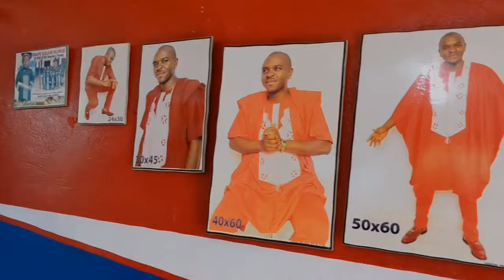⛔Finale: CÔTE_DIVOIRE vs NIGERIA: Svp Écoutez attentivement ma Doléance🙏🙏🙏